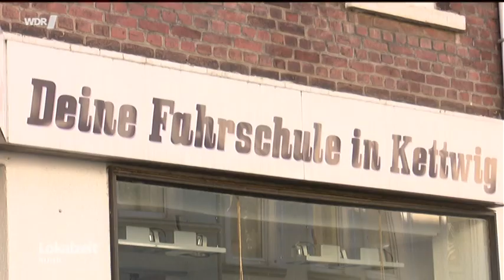Mopedautos Ligier 45Kmh ab 15 Jahren mit Rollerführerschein erlaubt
Mopedauto ist ein umgangssprachlicher Begriff für Leichtfahrzeuge. Ihre Merkmale sind ein geringer Radstand, ihre geringe Motorisierung und Raum für meist nur zwei Insassen. Mopedautos können bereits ab 16 Jahren gefahren werden, da sie eine Höchstgeschwindigkeit von 45 km/h nicht überschreiten dürfen.